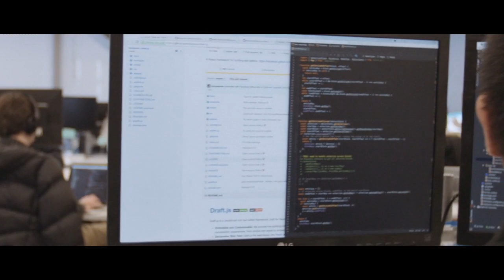Movio, shaping the future of movie marketing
Learn about Movio big data analytics company focused on the movie industry.